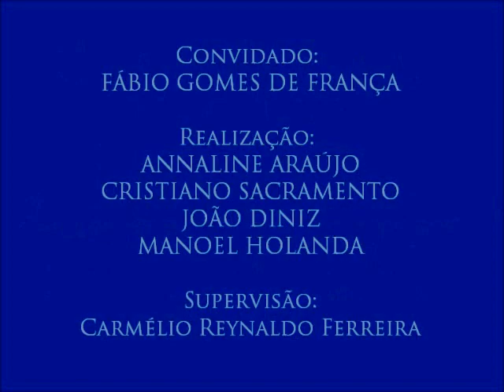IV Colóquio de Segurança Pública e Violência, com Fábio França - 13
13 – Direitos Humanos e a polícia
- O professor desmistifica a posição de resistência dos Direitos Humanos à atuação da policial.
- 13º vídeo do IV Colóquio de Segurança Pública e Violência, realizado no dia 20 de outubro de 2016 com professor de Criminologia no Centro de Educação da Polícia Militar da Paraíba Fábio Gomes de França. Organizado pelos alunos Annaline Araújo, Cristiano Sacramento, João Diniz e Manoel Holanda para a disciplina Jornalismo, Cidadania e Direitos Humanos, do curso de Jornalismo da UFPB. Supervisão: Carmélio Reynaldo Ferreira.